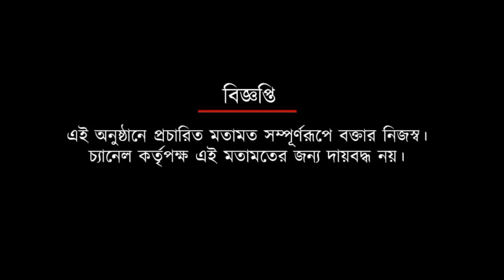সুপার কাপে হিরো হওয়ার সুযোগ পাবে জুনিয়াররা: দিমিত্রি | Spot On News